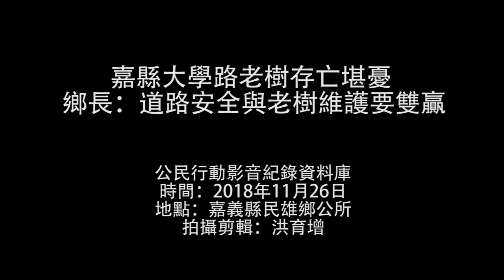2018.11.26 嘉縣大學路老樹存亡堪憂 鄉長：道路安全與老樹維護要雙贏